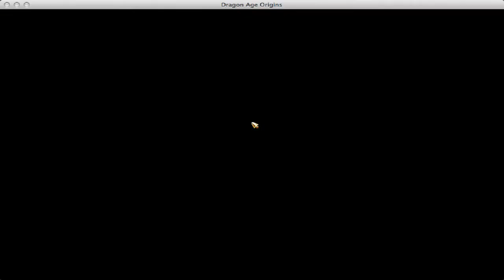Let's Play Dragon Age Origins Part 34 - The Village of Honnleath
My Let's Play Dragon Age Origins.  I have had multiple problems recording so some things are out of my control.
In this episode I get a golem control rod and go to the Village of Honnleath